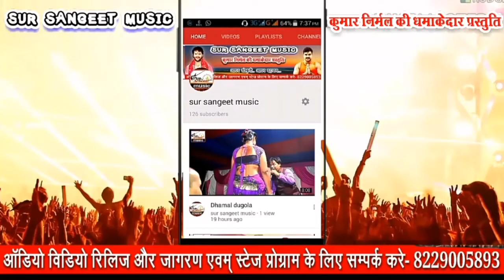Krishna bedardi hit song, बाडे सीमा पर हमरो भतार फौजी, 2019 bhojpuri hit song singer krishna bedardi